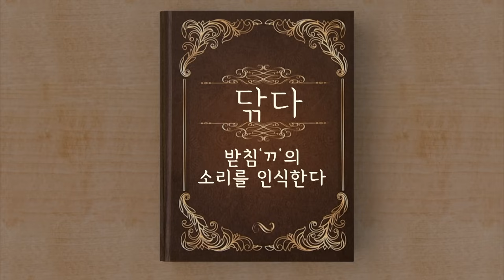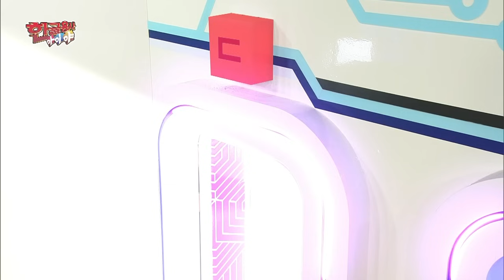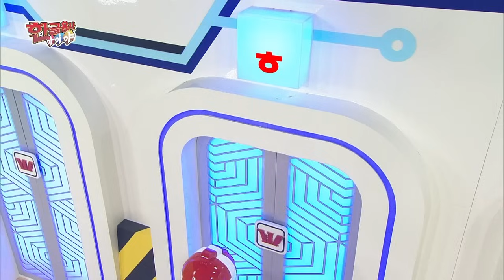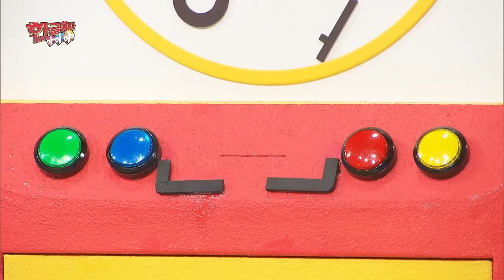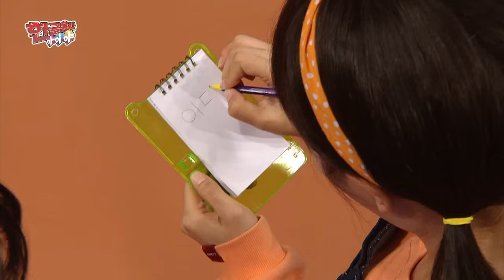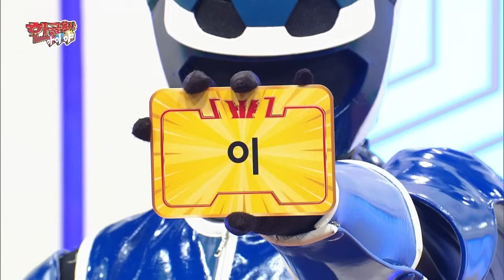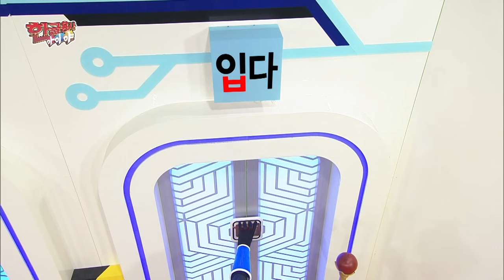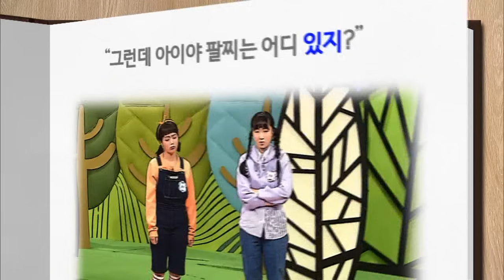[EBS놀이터] 한글용사 아이야💥｜51-52화｜닦다｜있다｜받침｜한글｜2편 모아보기｜25분 연속보기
00:00✔️51화 닦다
13:23✔️52화 있다

한글이 궁금할 땐, 아이야를 불러보자! 한글을 읽고 쓰고 싶은 쌍둥이 훈민과 정음을 위한 한글용사 아이야가 나타났어요. 아이야는 우리 주변에 숨어있던 글자를 발견하고 각자만의 능력으로 한글 카드를 획득해요. 그렇게 하나둘 모인 한글 카드를 뭐든지 자판기에 넣으면 특별한 선물이 나온답니다. 친구들도 한글이 궁금한가요? 그럼 함께 불러봐요! 한글용사 아이야!